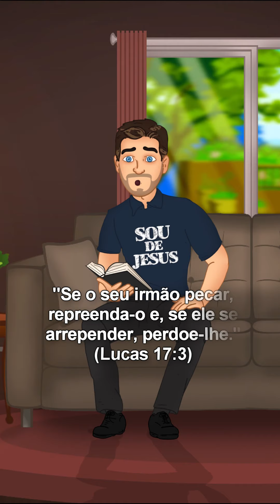Você é Especial | A PALAVRA DE DEUS PARA VOCÊ HOJE@AnimaGospel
▼ SIGA/CURTA ▼
Tema: Você é convidado especial
Efeitos criativos de animações, dublagem e ilustrações são adicionados para destacar certas áreas na palavra de Deus.